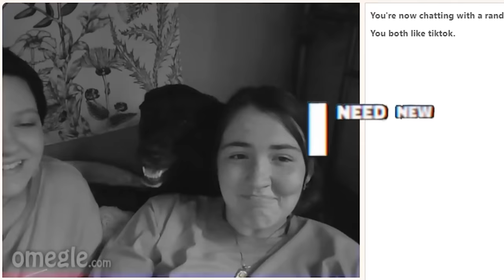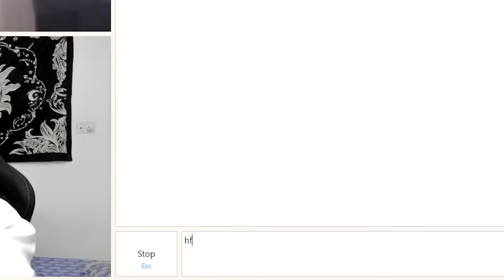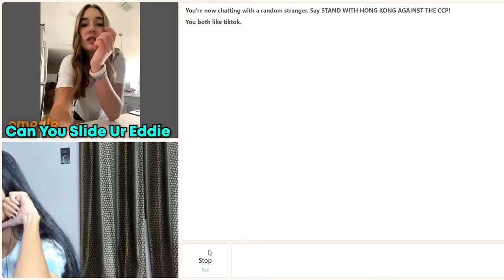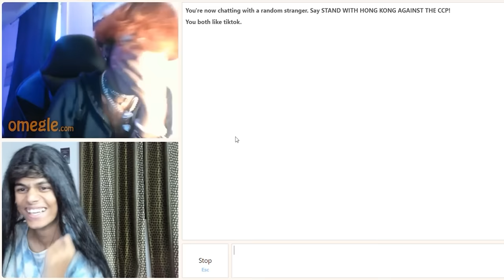She Found Her Love on OMEGLE 😍